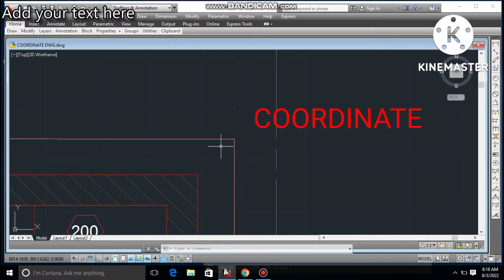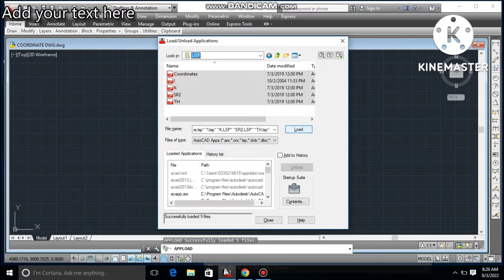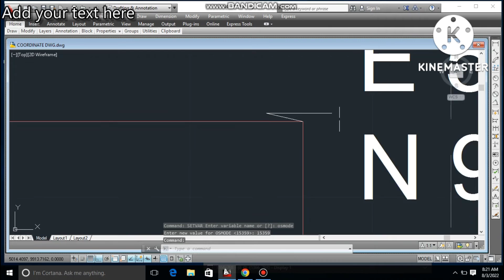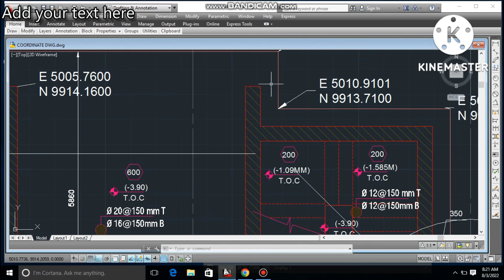HOW TO LOAD LISP FOR COORDINATE LAND SURVEY IN URDU